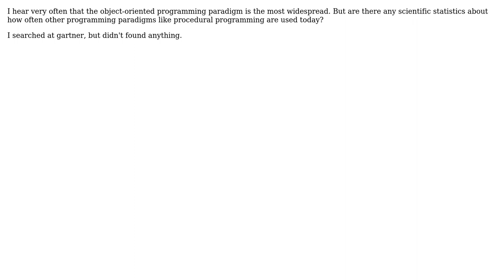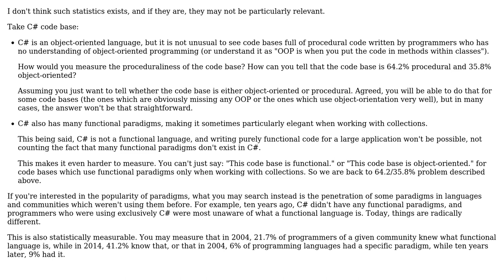Software Engineering: Statistics about the usage of programming paradigms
With thanks & praise to God, and with thanks to the many people who have made this project possible! | Content (except music & images) licensed under CC BY-SA | Music | Images & others | With thanks to user Philipp Eger user Arseni Mourzenko and the Stack Exchange Network Trademarks are property of their respective owners. You are responsible for your own actions.